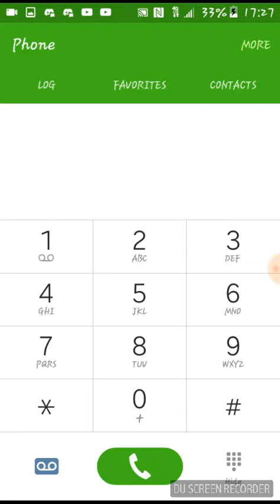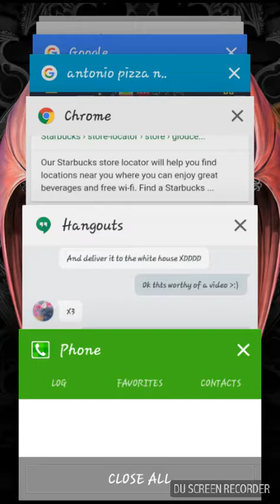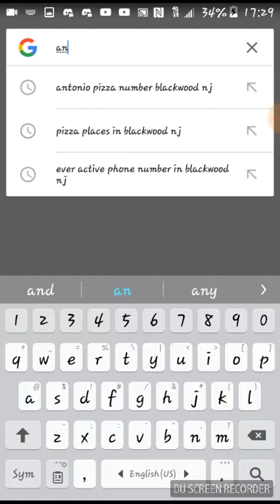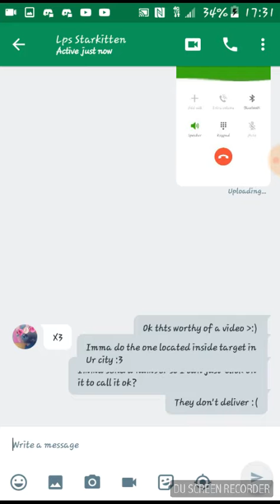Ordering pizza from out of state o.o